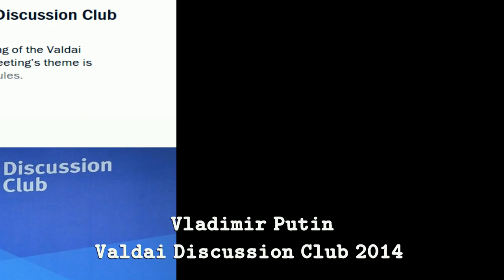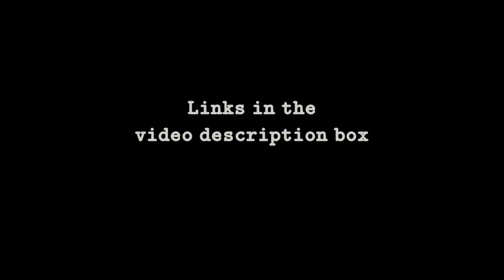Putin: World Order - New Rules or No Rules (Valdai International Discussion Club)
World Order: New Rules or a Game without Rules -
It's being called the most important speech Vladimir Putin has EVER delivered. Putin targets American exceptionalism, revolution building and asks if it is the US that has abandoned the global rule book?
Putin was addressing a plenary session of the Valdai International Discussion Club, Sochi, Oct 2014, a forum for leading international analysts focused on Russia.
108 experts, historians and political analysts from 25 countries, including 62 foreign participants, took part in the club’s work.

LINKS -
Kremlin Events 2015 -

FULL VIDEO -
World Order: New Rules or a Game without Rules Streamed live on Oct 24, 2014 -

TRANSCRIPT pt1
Putin speech at the final plenary meeting of the Valdai International Discussion Club’s XI session 2014 -

PRESIDENT OF RUSSIA VLADIMIR PUTIN:
Colleagues, ladies and gentlemen, friends, it is a pleasure to welcome you to the XI meeting of the Valdai International Discussion Club.
It was mentioned already that the club has new co-organizers this year. They include Russian non-governmental organisations, expert groups and leading universities. The idea was also raised of broadening the discussions to include not just issues related to Russia itself but also global politics and the economy.
I hope that these changes in organisation and content will bolster the club’s influence as a leading discussion and expert forum. At the same time, I hope the ‘Valdai spirit’ will remain – this free and open atmosphere and chance to express all manner of very different and frank opinions.
Let me say in this respect that I will also not let you down and will speak directly and frankly. Some of what I say might seem a bit too harsh, but if we do not speak directly and honestly about what we really think, then there is little point in even meeting in this way. It would be better in that case just to keep to diplomatic get-togethers, where no one says anything of real sense and, recalling the words of one famous diplomat, you realise that diplomats have tongues so as not to speak the truth.
We get together for other reasons. We get together so as to talk frankly with each other. We need to be direct and blunt today not so as to trade barbs, but so as to attempt to get to the bottom of what is actually happening in the world, try to understand why the world is becoming less safe and more unpredictable, and why the risks are increasing everywhere around us.